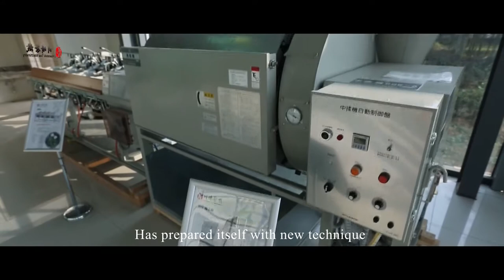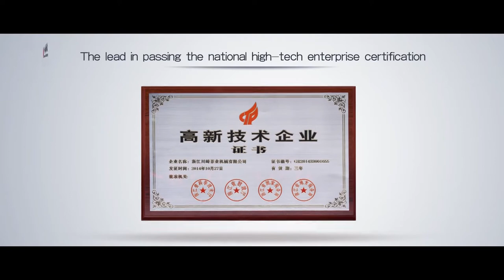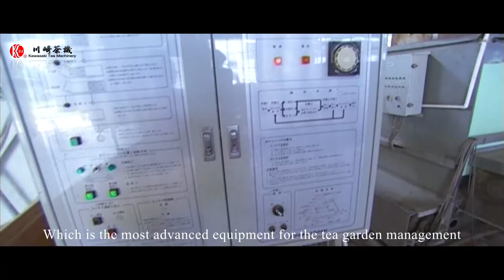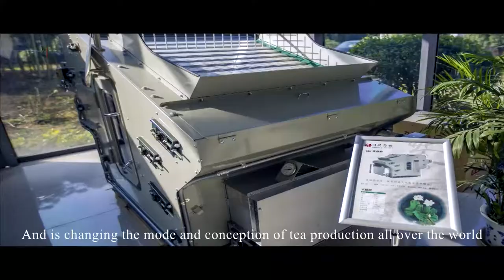ZHEJIANG KAWASAKI INTRODUCTION MOVIE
ZHEJIANG KAWASAKI TEA MACHINERY CO.,LTD.